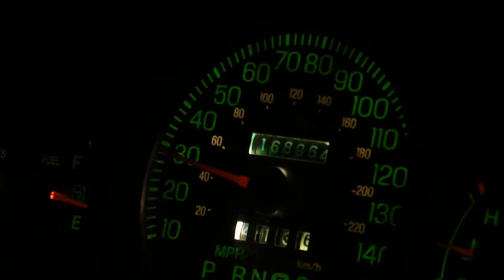Interstate nitrous run with Jimmy.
Just a short pull to 110ish with boy Jimmy. He wanted to see what my car was all about.